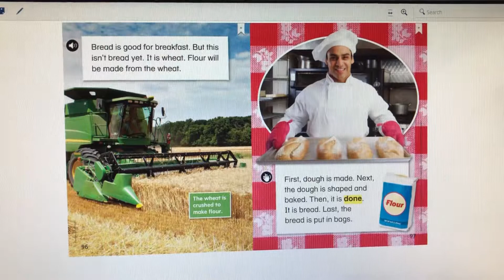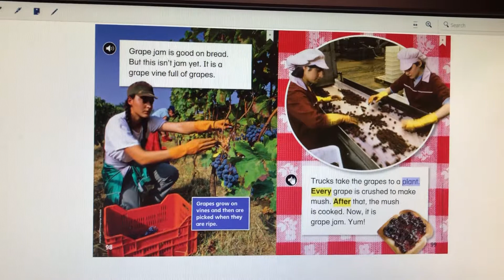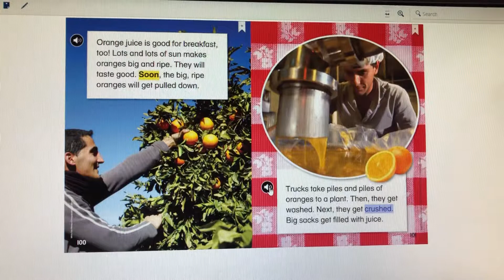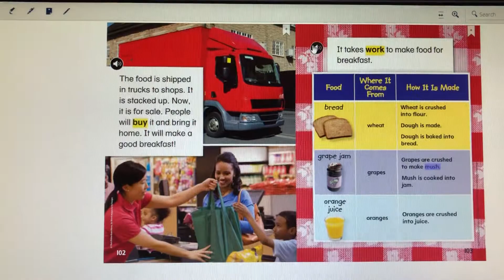A Look At Breakfast unit 3 week 5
Reading Wonders 1st grade unit 3 week 5